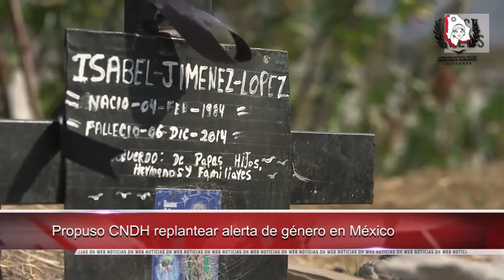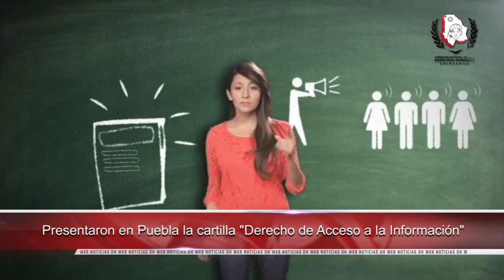Presentaron en Puebla, cartilla “Derecho de acceso a la información”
-Pidió CEDH en Michoacán atención integral al adulto mayor en abandono

-Propuso CNDH replantear alerta de género en México

-Demandó CONADEH  combatir males públicos